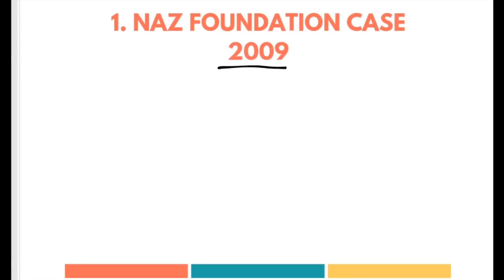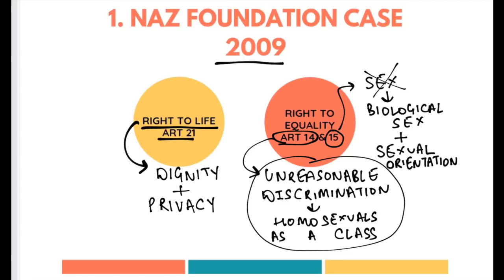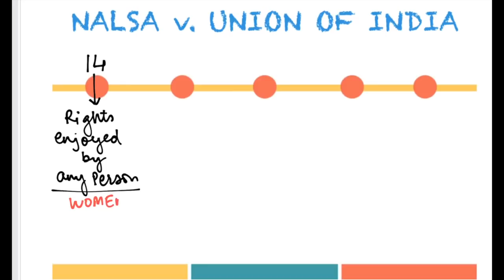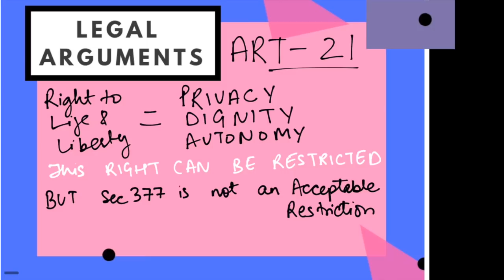Section 377 | Homosexuality in India | In Hindi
Hello Friends!
In today’s Video I am discussing the entire event of DE-RE-DE Criminalization of Section377 of IPC in India. I will be explaining the entire journey of Section 377 and De-criminalization of Homosexuality in India through 5 LANDMARK CASES including Recent Important Judgments of Supreme Court Of India

1.NAZ Foundation v. Govt. of India
2.Suresh Kumar Koushal v. NAZ Foundation
3.NLSA v. Union of India & Ors (Transgender Case)
4.Justice K.S. Puttaswamy v. Union of India (Privacy Judgment)
5.NAVJOT SINGH JOHAR v. UNION OF INDIA

The Five Judge Constitutional Bench Consisted of CJI Dipak Misra, Justice Indu Malhotra, Justice DY Chandrachud, Justice Rohinton Nariman and Justice AM Khanwilkar

I have made an attempt to discuss the Issue of Outlook of LGBT in India,  Homosexuality in India - through the lens of  Section 377 of IPC - Homosexuality in Hindi through recent Indian case laws in the light of:

Article 14 - Right to Equality; The Test of Intelligible Differentia and Rational Nexus
Article 15 - Prohibition of Discrimination on the Ground of Sex - Biological Sex and Sexual Orientation
Article 19 - Freedom of Speech and Expression, Freedom to Express Personal and Gender Identity
and Article 21 of the Indian Constitution : Right to Life and Liberty with Dignity - The Privacy Attribute

🙋‍♀️ I hope this Video Helps you in all the Discussions that Revolves Around Section 377 of IPC and views on Homosexuality and Gender Identity in India - Kindly Like and Subscribe to My Channel!